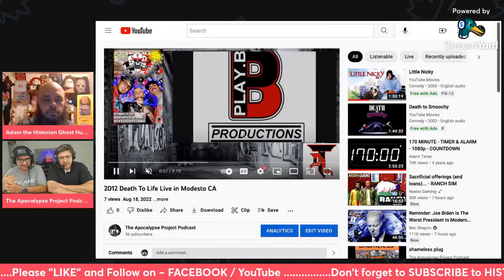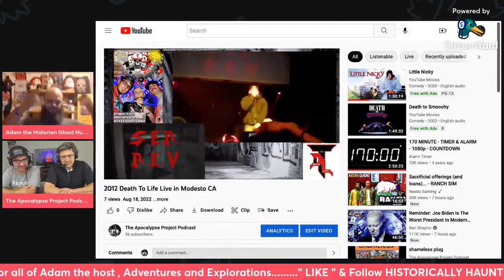HISTORICALLY HAUNTED VODCAST - Ep . # 31 ~ Play. B & SER. R. E . V . of APOCOLYPSE PROJECT Podcast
HISTORICALLY HAUNTED - Episode # 31 ~ Tuesday ,August 30 th . 2022 . PLAY . B    &   SER.  R. E. V.   of   THE APOCOLYPSE PROJECT Podcast are my guests ! We chat about their friendship growing up friends , the Rap music they do together , and the Podcast they both Co - Host together and more .   HISTORICALLY HAUNTED VODCAST .                  08 / 30 / 2022 .